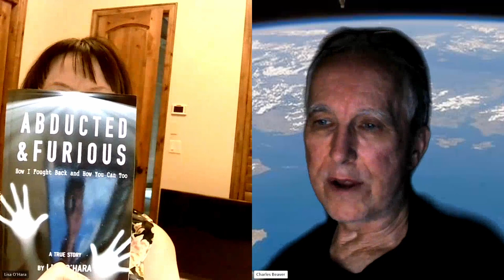Abductee talks reptilians, greys, mantids, targeted individuals & more.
8/18/2023 - Abductee, Lisa O'Hara, talks reptilians, greys, mantids, targeted individuals & more.